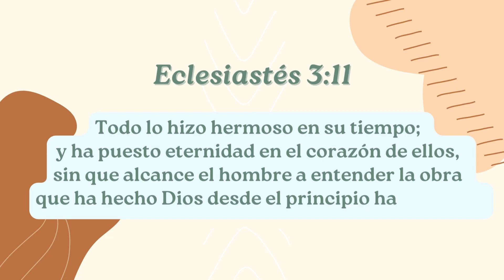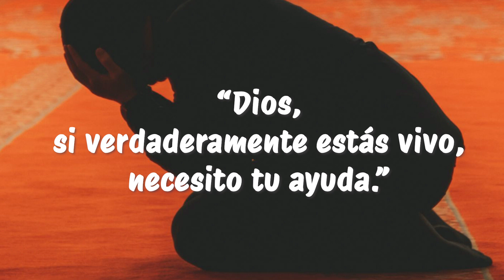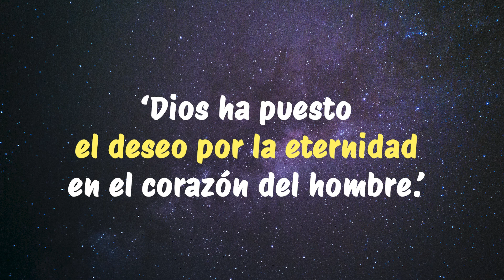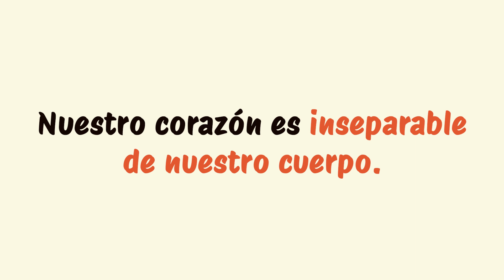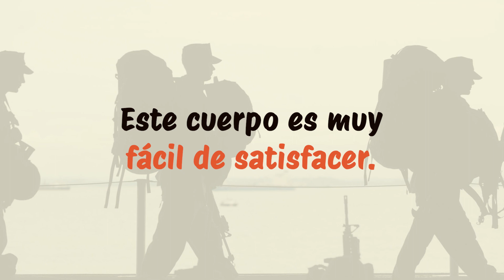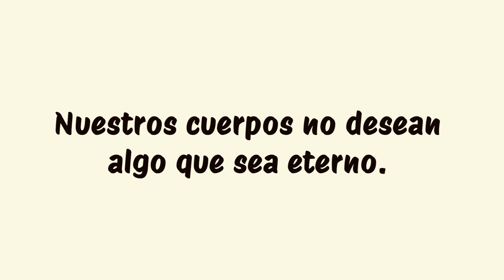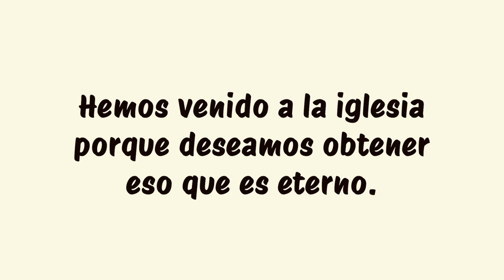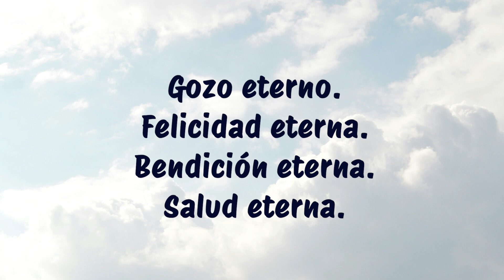[Buscando el significado de la vida] 01_El anhelo por la eternidad (Ecles 3:11)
El anhelo por la eternidad
(Ecles 3: 11)

¿Qué significado tiene nuestra vida?
¿Qué tesoro ha sembrado Dios en nuestras vidas?
¡Esperamos que a través de este mensaje encuentre el gozo y felicidad al descubrir el verdadero significado de la vida que nos ha dado el Creador!